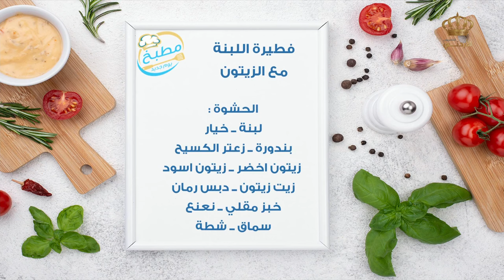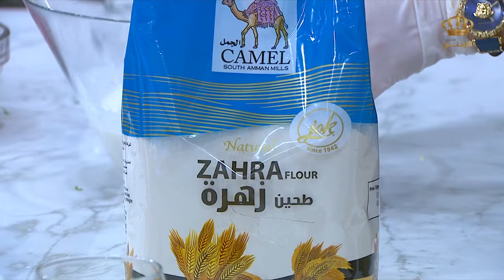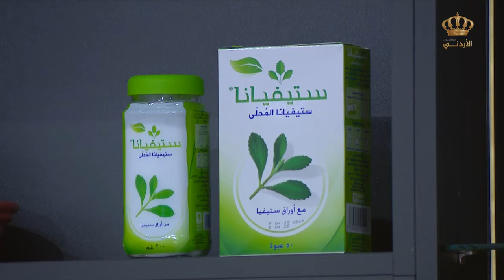مطبخ يوم جديد | فطيرة اللبنة مع الزيتون